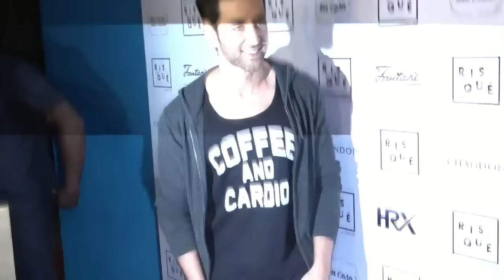Hrithik’s SHOCKING Reaction on SRK’s ‘Raees’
Actor Hrithik Roshan, whose film ‘Kaabil’ releasing on the same day with Shah Rukh Khan’s ‘Raees’, looks like not having a great time these days.